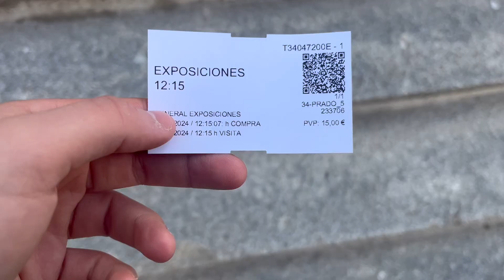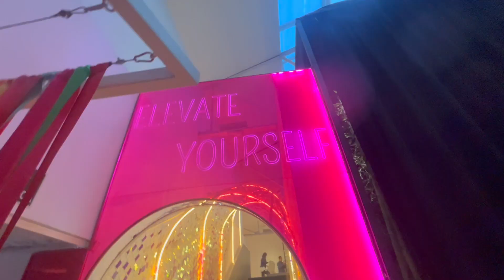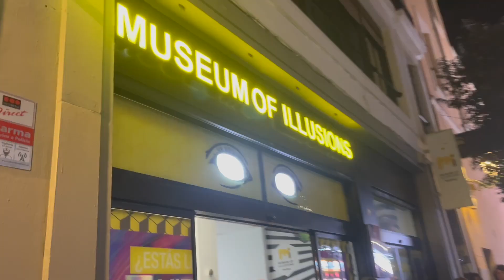Madrid come non l' hai mai vista /giorno 2 madrid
secondo giorno a madrid